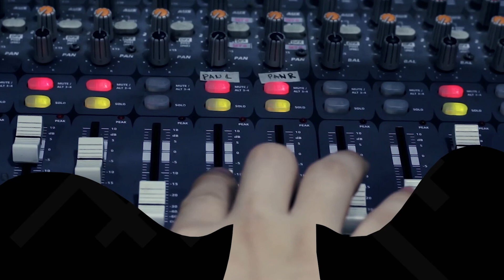Broken Ones by Paint It Black PH | Rakista Live EP499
Paint It Black PH Performs "Broken Ones" live at Rakista Radio.

Lyrics: Broken Ones by Paint It Black PH